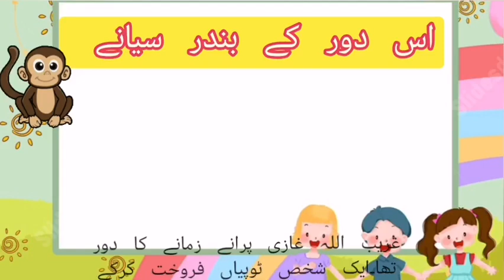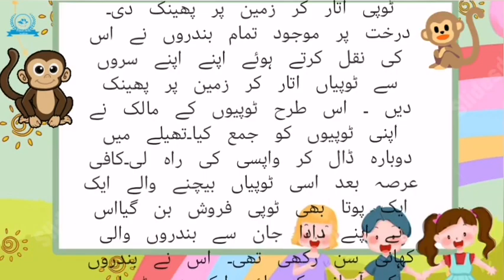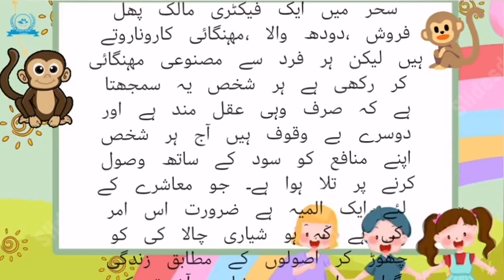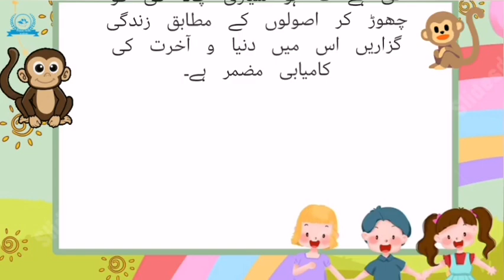Is dor k bandar sayane |اس دور کے بندر سیانے | مزاحیہ کہانی | Urdu STORY for children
Description:

We present to you a delightful and entertaining Urdu story for children titled "Dor K Bandar Sayane." This humorous story is bound to captivate young minds and bring smiles to their faces.

English Keywords:

Funny Monkey Story
Clever Monkey Tale
Dor K Bandar Sayane Story
Urdu Story for Kids
Kids' Moral Story
Children's Storytelling
Entertainment for Children
Educational Stories
Funny Animated Tales
Bedtime Stories
Urdu Fairy Tale
Learning through Stories
Urdu Storytelling
Monkey and Crocodile Story
Urdu Kids' Story
Hindi Keywords:

मजाकिया बंदर कहानी
हाथी के बच्चे की कहानी
डोर के बंदर कहानी
बच्चों की कहानी
बच्चों के लिए कहानियाँ
शिक्षाप्रद कहानियाँ
मजाकिया फ़ेरी टेल
स्टोरी सीखने की कहानियाँ
हिंदी कहानियाँ
नन्हे बच्चों के लिए कहानियाँ
बच्चों की मोरल कहानी
बच्चों के लिए मनोरंजन
शिक्षाप्रद कहानियाँ
रोमांचक कहानियाँ
Urdu Keywords:

لطیفہ بندر کی کہانی
چالاک بندر کی کہانی
دور کے بندر سیانے کی کہانی
بچوں کی کہانی
بچوں کے لئے کہانیاں
تعلیمی کہانیاں
مزیدار فیری ٹیل
کہانیوں سے سیکھنا
اردو کہانیاں
ننھے بچوں کی کہانیاں
دور کے بندر کی کہانی
بچوں کی اخلاقی کہانی
بچوں کے لئے تفریح
تعلیمی کہانیاں
رومانی کہانیاں
Sit back, relax, and enjoy this delightful story with your children.

Thank you for your support, and we hope you have a fantastic time watching "Dor K Bandar Sayane" with your little ones!

urdu stories
stories
urdu kids stories
kids stories
bedtime stories for kidsd
moral stories

urdu stories
stories
urdu kids stories